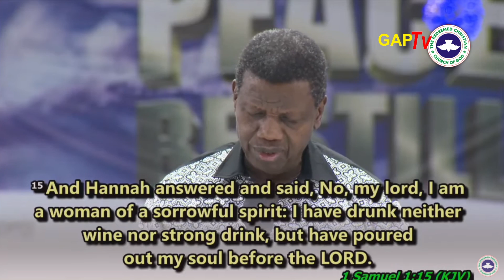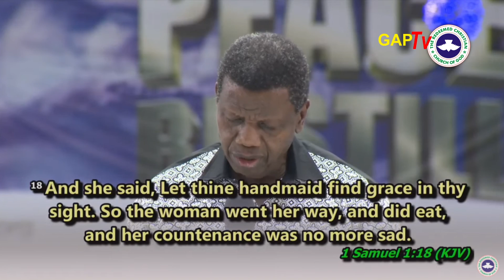Pastor E.A Adeboye Sermon @RCCG June 2021 SHILOH HOUR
RCCG June 2021 Shiloh Hour Service
June 2021 RCCG Holy Ghost Service
"rccg live stream" "rccglive"